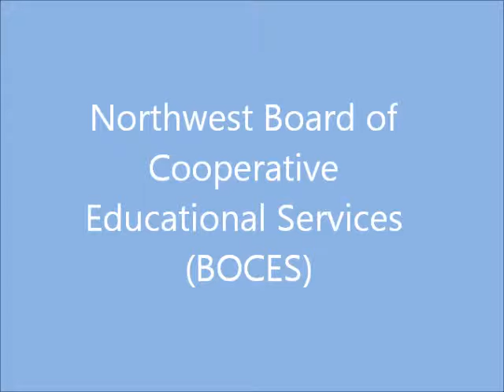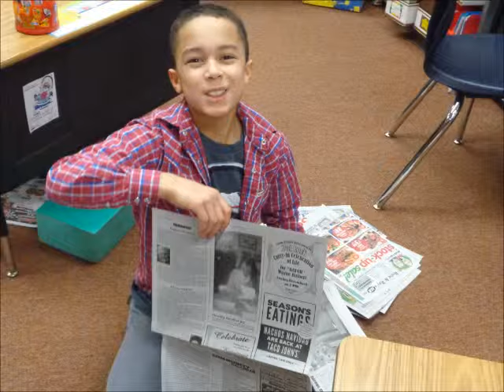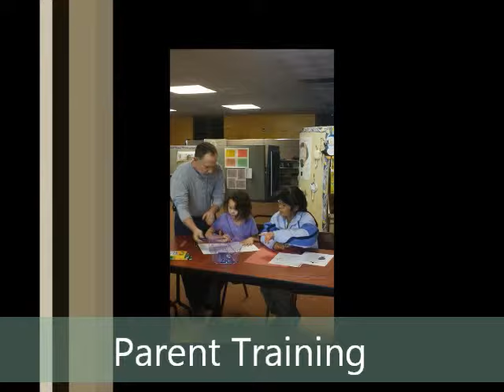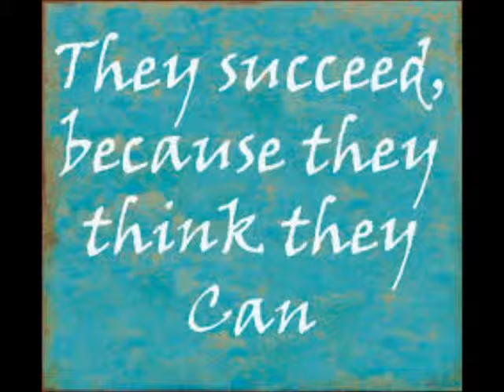Introduction to the NWBOCES - Big Horn Basin Children's Center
Meet NWBOCES - Big Horn Basin Children's Center

Big Horn Basin Children's Center provides educational, therapeutic, and residential programs in a safe environment to promote learning and growth and to improve the quality of life for at-risk youth.

An educational and residential program for emotionally disturbed/behavior disordered children ages 5-14/Grades K-8.